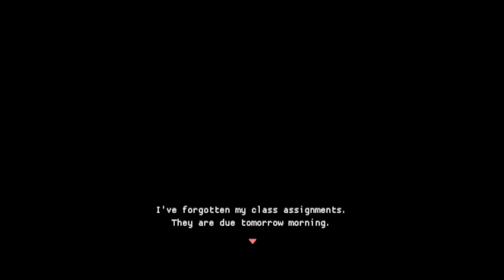Stay in school or lose Your life | 遅れた宿題 Late Homework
Summary:  She may just be cooked

Game synopsis:
Haneko has forgotten her assigned homework at school, and they're due tomorrow.
Feeling she has no choice, she decides her only way to avoid failing the semester is to make a trip back to school at night and retrieve the assignments. But something's not right in the building...

an anomaly lurks the halls.